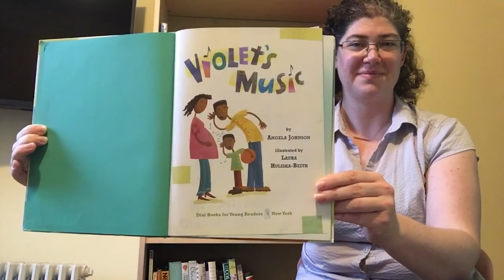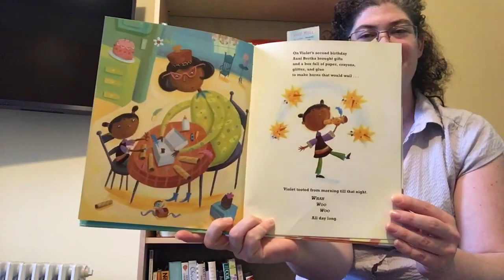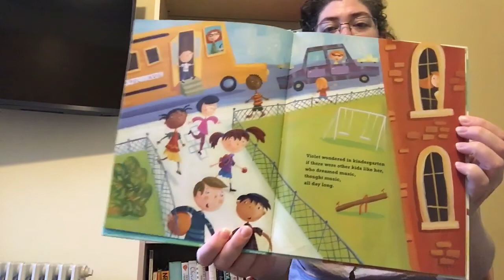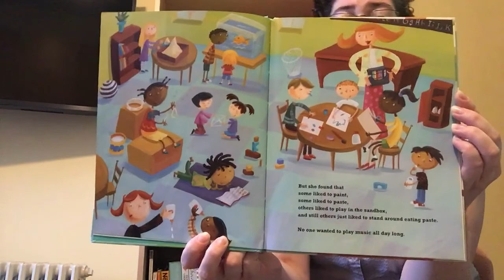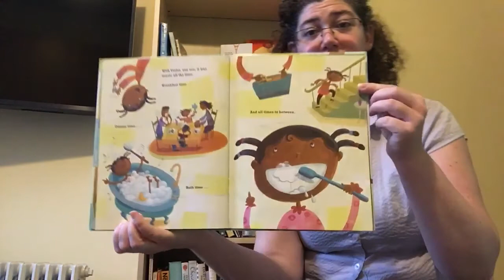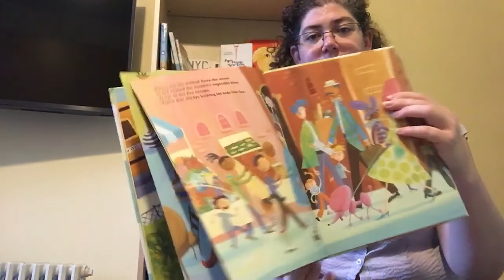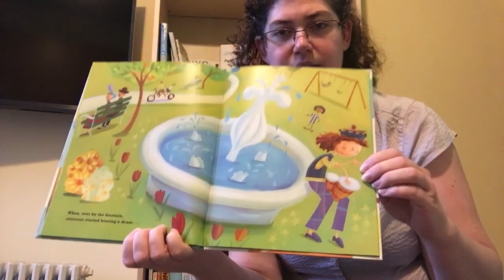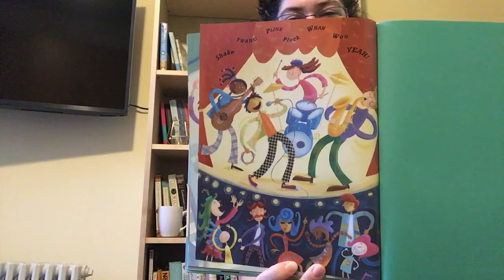Read Aloud: Violet’s Music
Violet’s Music
Written by Angela Johnson
Illustrated by Laura Huliska-Beith